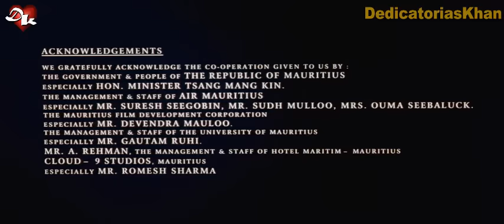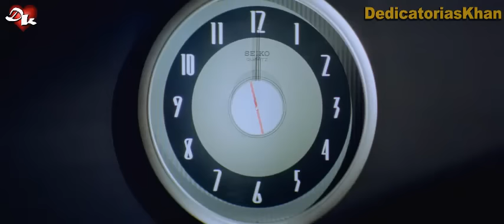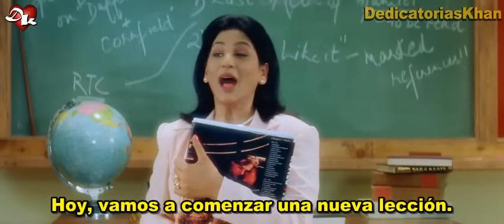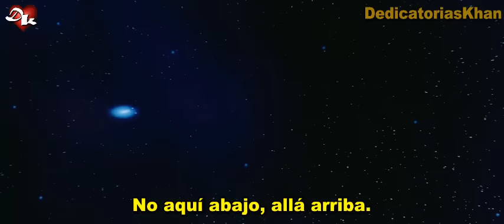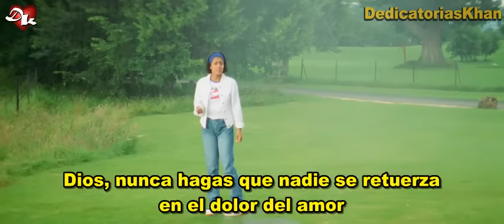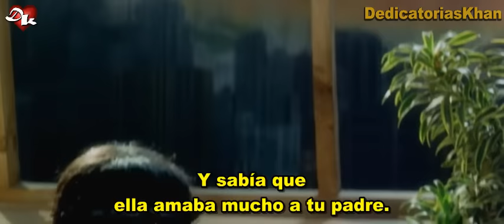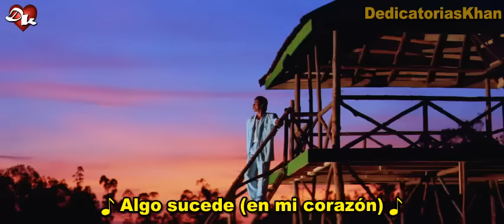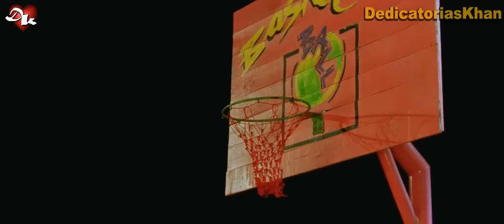familia indu película completa